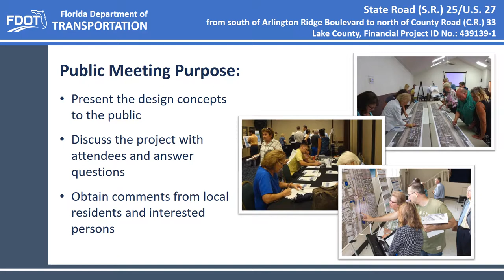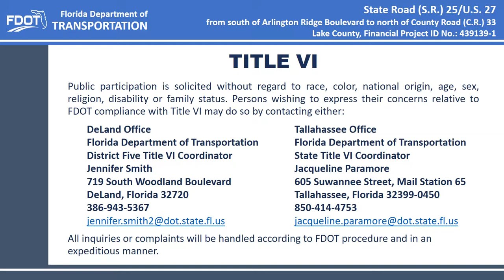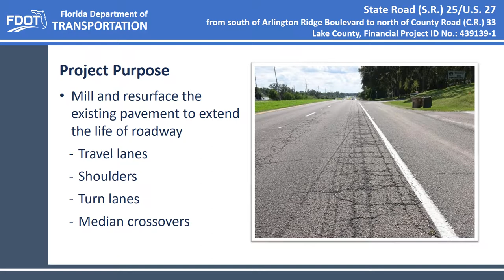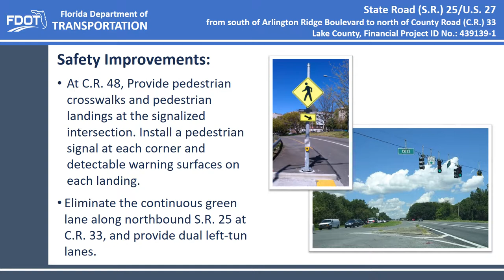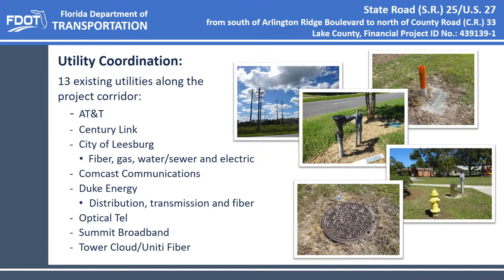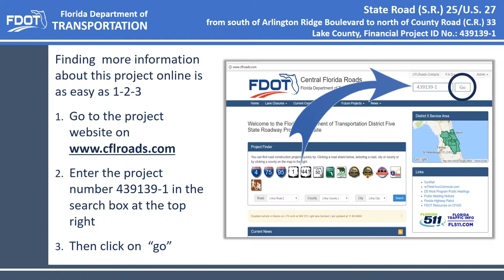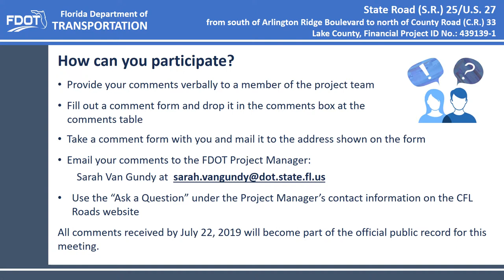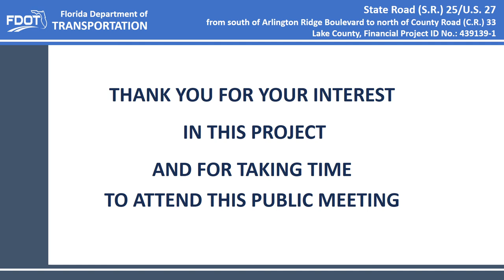2019-07-22 Presentation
Description